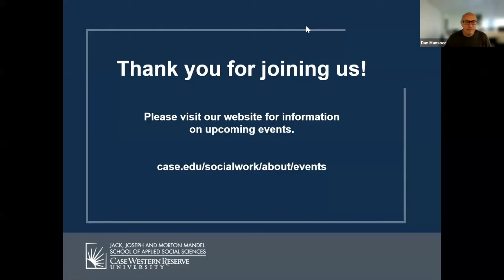Nonprofit Management and Leadership Series | The Art of Fundraising | September 30, 2021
Though the science of nonprofit fundraising strategies can be described and understood, there are still many intangibles in the process. A panel of seasoned practitioners with different perspectives on fundraising will share what they have learned through their fund development practice.

Host:
–Robert L. Fischer, PhD, Chair, Master of Nonprofit Organizations Degree Program, Jack, Joseph and Morton Mandel School of Applied Social Sciences

Moderator:
– Daniel J. Mansoor, MBA, President, GoodWorks Group

Panelists:
–  Haley Marblestone, MA, Development Manager, Cleveland Sight Center
–  Marcella Brown, MNO ’07, VP of Development & Communications, Lutheran Metropolitan Ministry
–  Patrick Grace, Executive Director, Catholic Community Foundation